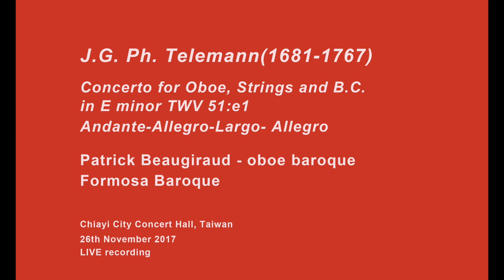G.PH.TELEMANN: Oboe Concerto in E minor TWV 51:e1, Patrick Beaugiraud Formosa Baroque（ＨＤ）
Concerto for Oboe, Strings and B.C. in E minor TWV 51:e1
Andante-Allegro-Largo- Allegro

Patrick Beaugiraud
Formosa Baroque

泰勒曼E小調雙簧管協奏曲作品51:e1
行板-快板-慢板-快板

巴洛克雙簧管 /  博紀厚

福爾摩沙巴洛克古樂團
旅法古長笛陳逸芬陳逸芬將她在國際努力多年的成果回饋於台灣古樂推廣，於2016年集結了旅居歐洲的台灣新生代古樂演奏者成立「福爾摩沙巴洛克古樂團 Formosa Baroque」，團員除了來自台灣，也有幾位來自亞洲各國，包括中、日、韓，並有多位歐洲重量級古樂演奏家加入古樂團，潛力渾厚。古樂團透過從音樂講座、古樂器示範、演奏會等系列活動，用專門的古樂器與演奏技法，給予民眾耳目一亮的音樂饗宴。

嘉義文化局演藝廳 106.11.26
Chiayi City Concert Hall, Taiwan
26th November 2017